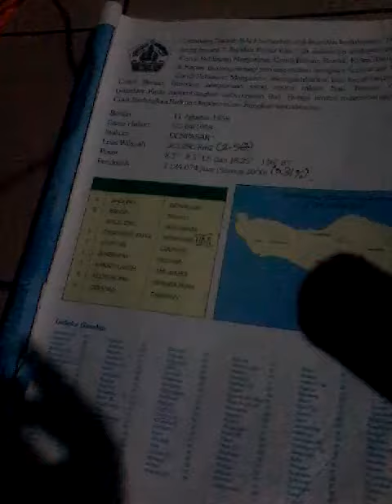Lagu Genre 90 an (doraemon) versi Denpasar